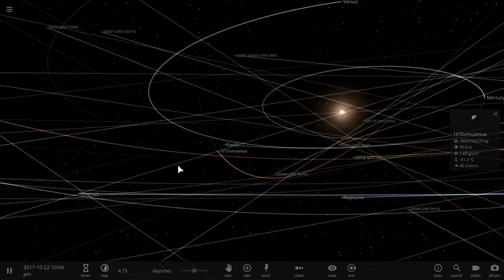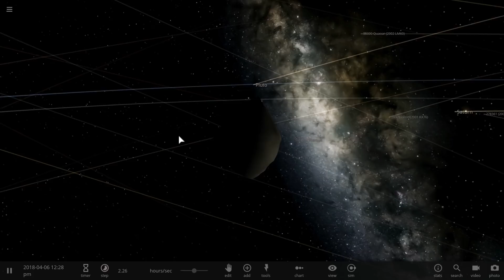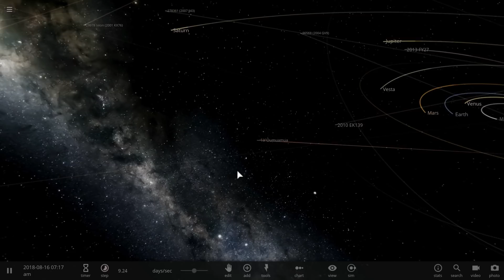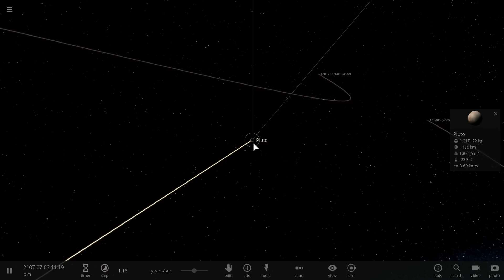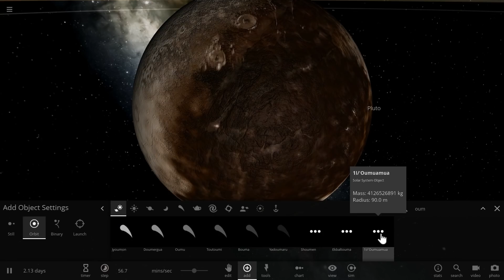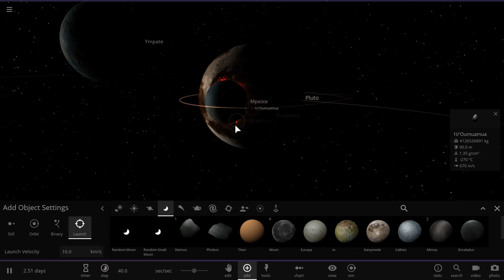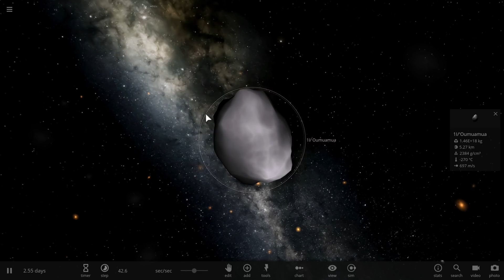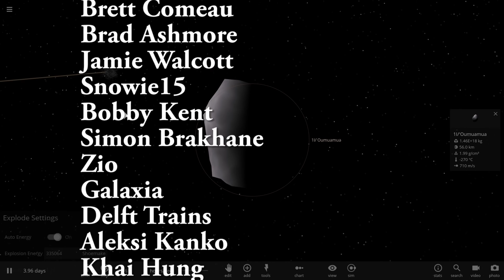'Oumuamua - New Facts and Discoveries About First Interstellar Visitor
In this video, we will talk about new discoveries about Oumuamua.

1GFiTKxWyEjAjZv4vsNtWTUmL53HgXBuvu